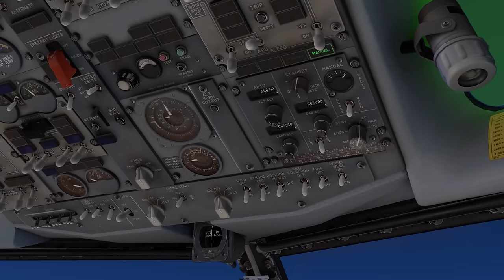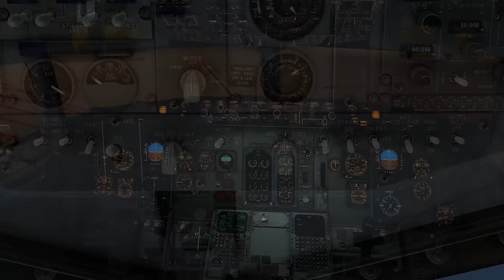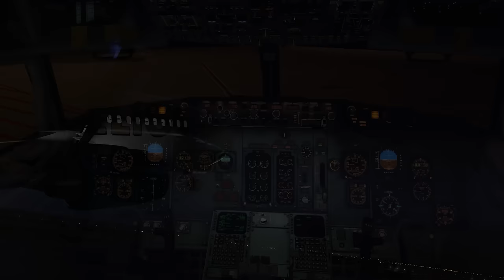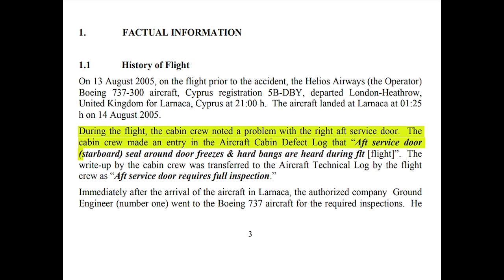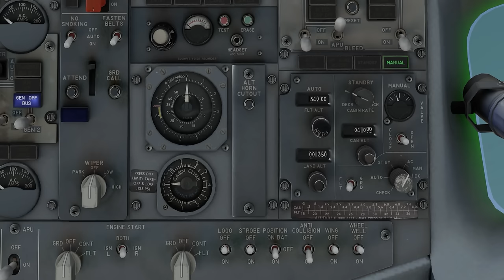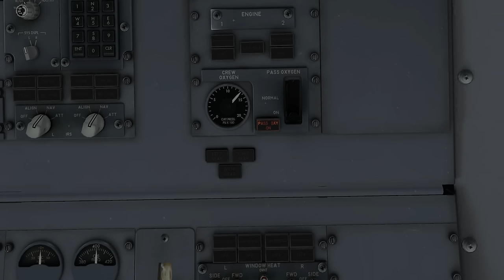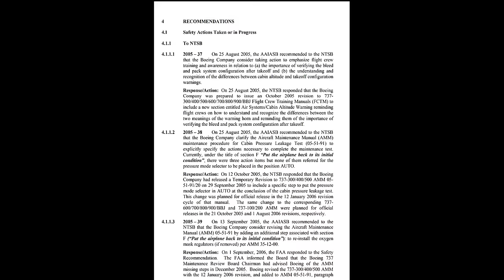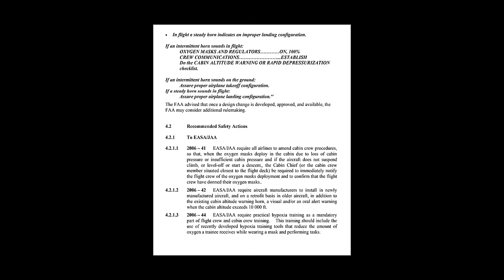Ghost plane | Why was this plane SILENT for hours before crashing? | Helios 522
Why was this Helios airways 737 silent for over 2 hours before crashing into the Greek countryside, killing all on board? And who was the mystery person spotted in the cockpit by the fighter pilots who intercepted the aircraft? Was this terrorism, or something else?

This episode explores a crash which had been waiting to happen for years. Thankfully, the recommendations made by the Greek Air Accident Investigation Board as a result of the crash have mostly been followed by the aviation industry since. To date, there has never been another accident of its kind (although at times, things have come close

This video uses findings from the official accident report to recreate the series of events that led to the crash.

Photographs
All from official accident report, except this photo By Alan Lebeda GFDL 1.2,

Aircraft simulation
- IXEG B737

00:00 Intro
00:51 Boarding and takeoff
02:18 An alarm sounds
05:00 Fighters intercept
6:30 The Investigation
12:30 Who was in the cockpit?
14:20 Safety reccommendations